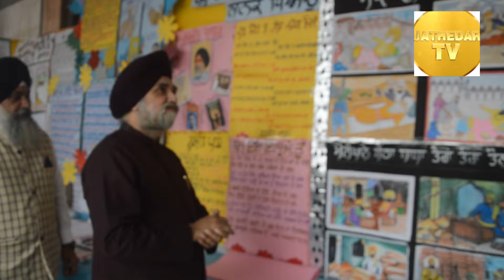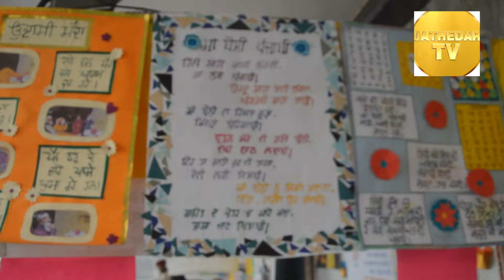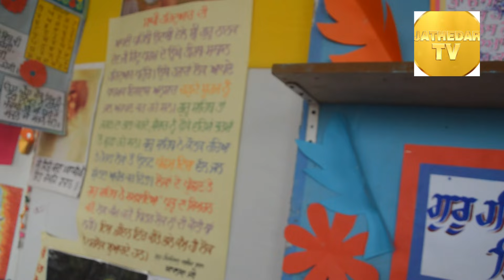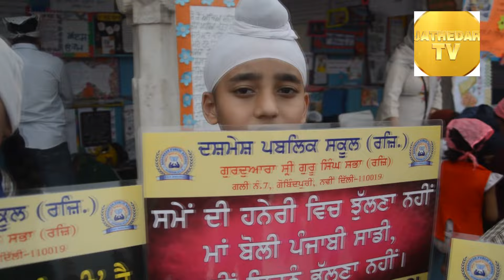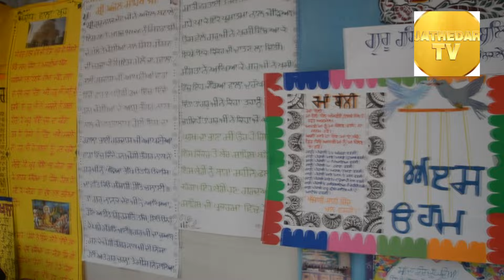Delhi Sikh Gurdwara Management Commitee Pradarshanii ( Punjabi) by Gurdet Singh.... Chairmen....